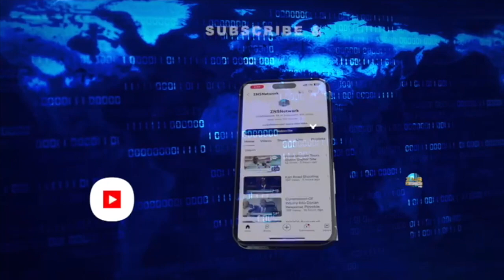Ministry of Foreign Affairs On Florida Governor Remarks